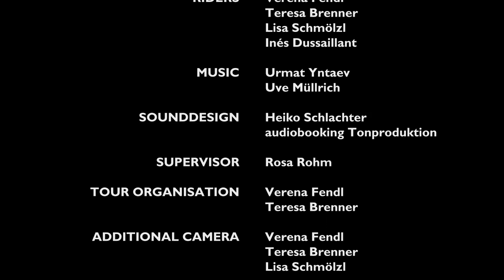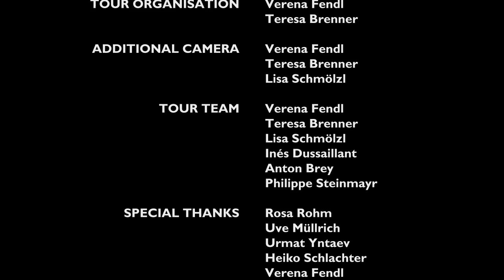A siberian fairy tale - 4 girls freeride trip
A cool freeride trip of 4 girls including Marmot PRO Teresa Brenner to Siberia. The girls could discover the russian culture besides skiing in excellent powder. Filmer: Philippe Steinmayr